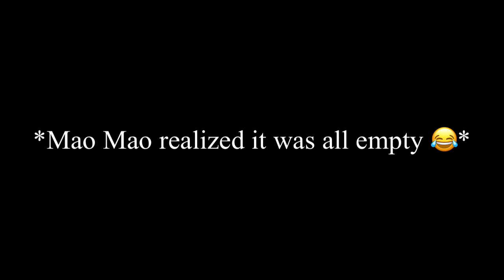Mao Mao ends up with an empty book 📕 😂